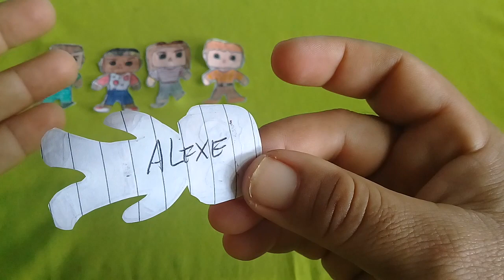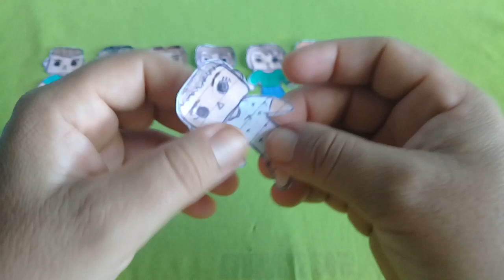[ BONECO DE PAPEL ] Stranger things miniatura funko pop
nesse video estou mostrando bonecos de papel miniatura funko pop personagens do strangers things até o próximo vídeo se Deus permitir